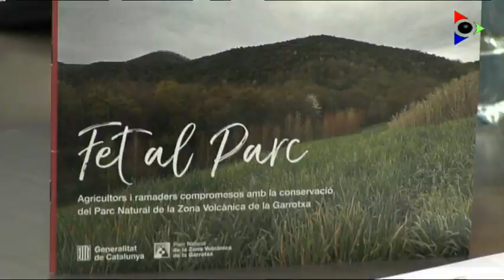Fet al parc